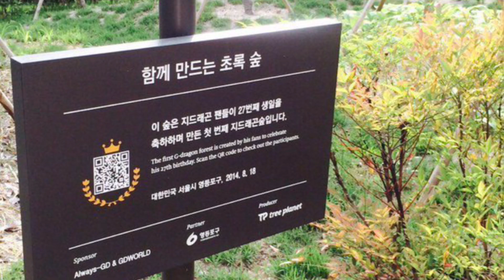Weird Gifts Army gave to BTS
Weirdest gifts received by idols from fans
Fans always like to show their love and support in various ways to their favorite K-pop idols, one of their ways to show their appreciation is sending gifts to idols,  however some fans might send gifts to idols that can be labelled as weird, silly,  or straight up creepy.
Today we will talk about the idols who received unusual gifts,  and how did they react to them.